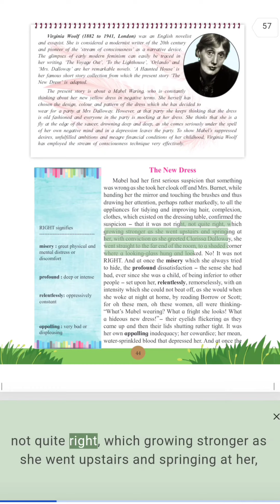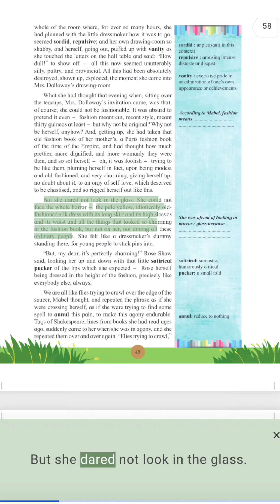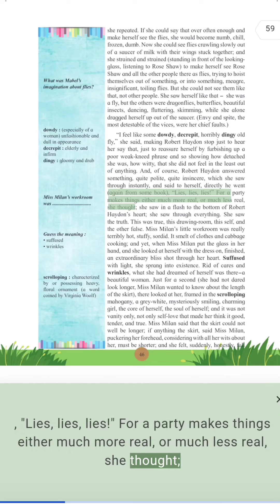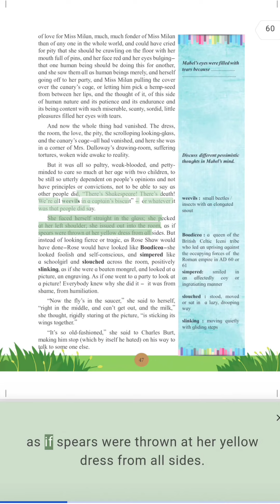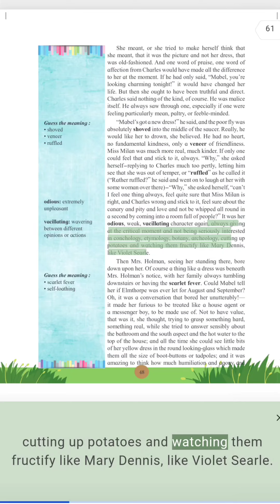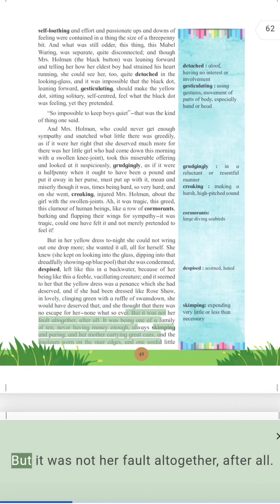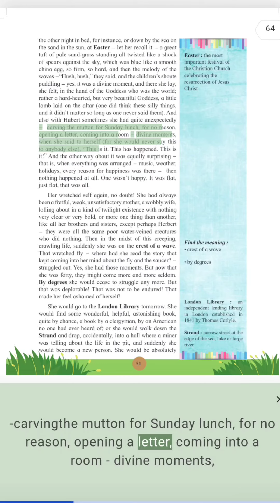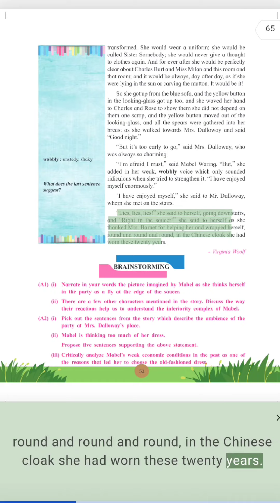The New Dress Audio| HSC English Guruji | Audio Chapter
Hello friends,
Welcome to my new video. In this video you will listen fifth lesson The New Dress. This lesson has many new words to learn. Listen pronunciation carefully.

00:00 Intro
00:15 Page 44
01:50 Page 45
04:41 Page 46
07:32 Page 47
10:27 Page 48
13:21 Page 49
15:50 Page 50
17:20 Page 51
20:00 Page 52